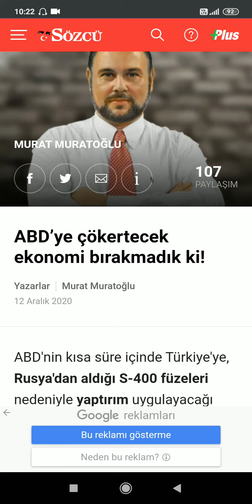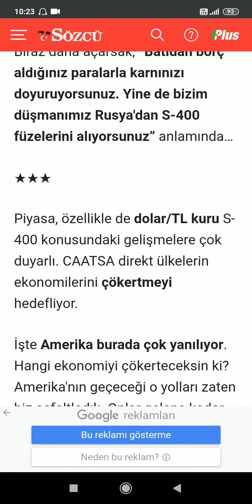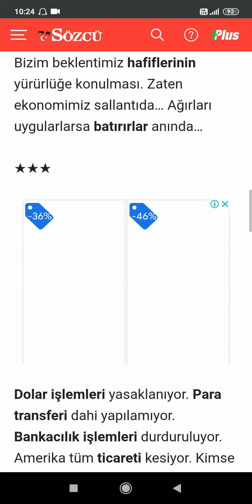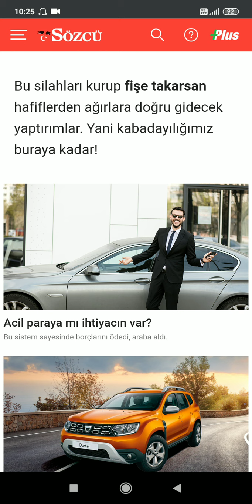Murat Muratoğlu "ABD'ye çökertecek ekonomi bırakmadık ki!" Sözcü / Sesli Köşe Barış Biner Haber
Sesli Köşe
Barış Biner ile Tarafsız Haber 'gerçeğin sesi'
Murat Muratoğlu
Yazarlar - Barış Biner Youtube Haber ile Yazar Dinle

YouTube'da "Murat Muratoğlu "ABD'ye çökertecek ekonomi bırakmadık ki!" Sözcü / Sesli Köşe Barış Biner Haber" videosunu izleyin

"HABERİN KANALI"
"TARAFSIZ YORUMLAR"
"FARKLI BİR BAKIŞ AÇISI..."
DOĞRU YERDESİNİZ...
Haberin gündemi...

Sosyal medyadan takip etmek isterseniz,
Twitter sayfam;

İnstagram sayfam;